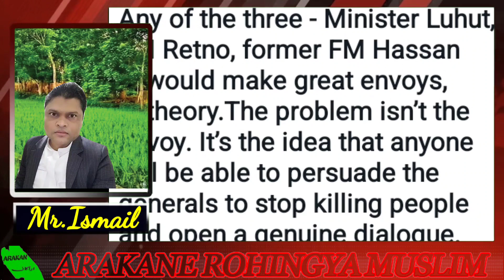TODAY 10.FEBRUARY.2023# ENGLISH NEWS TRANSLATION IN ROHINGYA LANGUAGE BY MR ISMAIL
1. We Rohingya condemn and stand against military coup in Myanmar.
2. We Rohingya want real democracy government for all ethnic minority groups in Myanmar.